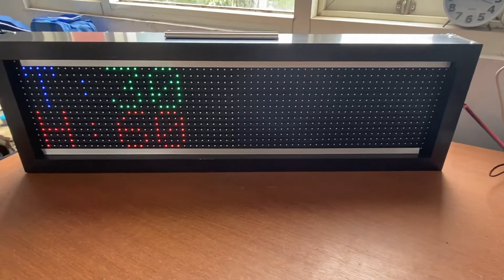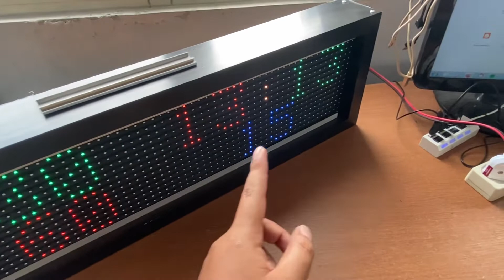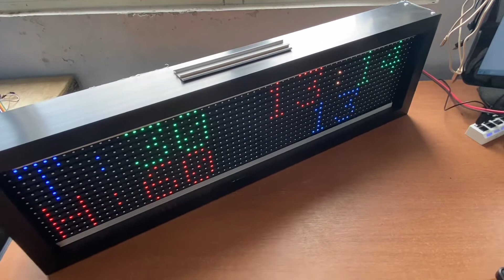Alat Penampil Jam digital dan Suhu Kelembaban RGB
Pemesanan Alat / Koding Melalui Blog: kursuselektronikaku.blogspot.com